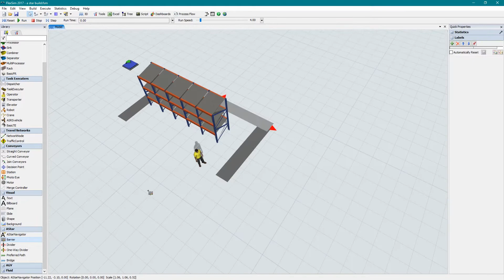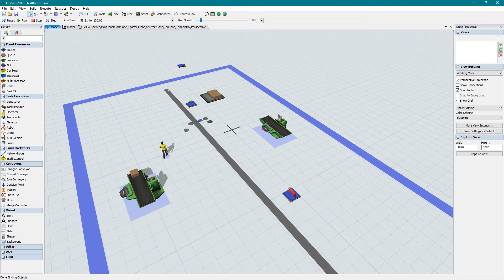FlexSim 2017 Update 2: AStar Enhancements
We’ve given some love to the AStar Module in FlexSim 2017 Update 2. The automated pathfinding tool got some big improvements with collision avoidance, heat maps, and the new Bridge object.